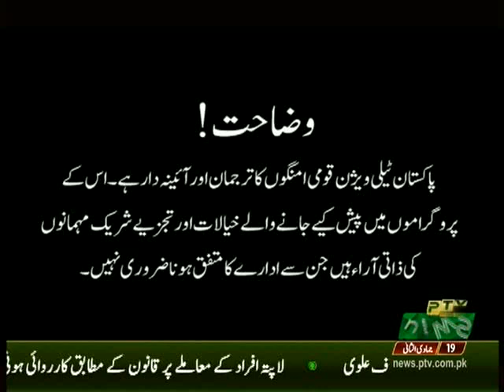Pakistan Today with Mansoor Azam Qazi 24 February 2019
Topics:
Saudi Crown Prince Muhammad Bin Salman visit to Pakistan & India.
India losing Diplomatic War against Pakistan.
NAB arrests Speaker Sind Assembly.

Guests :
Ibraheem Khan MNA PTI
Senator Sehar Kamran - TI
Lt Gen Ashraf Saleem
Maulana Tahir Ashrafi